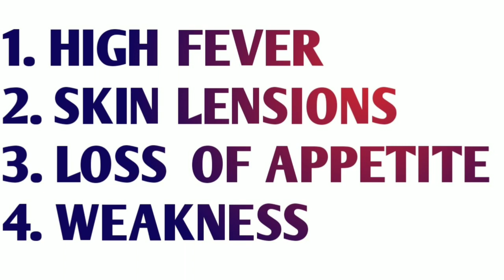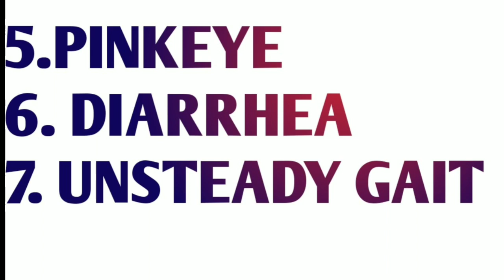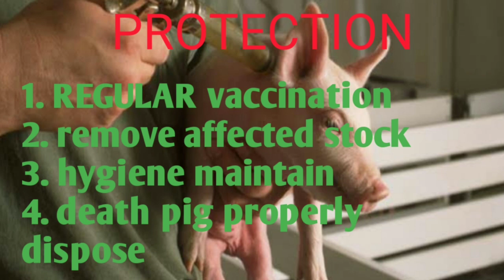Classical Swine Fever Symptoms In Hindi | Swine Fever Vaccine In pig | swine fever Vaccine in Assam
Classical Swine Fever Symptoms In Pig | Swine Fever Vaccine In pig |  swine fever Vaccine in Assam

Swine fever caused by swine fever virus.swine fever also called hog cholera.Classical swine fever (CSF) is one of the most important viral diseases of domestic pigs and wild boar.We show symptoms, transmission caused by one pig to other and prevention of hog cholera.